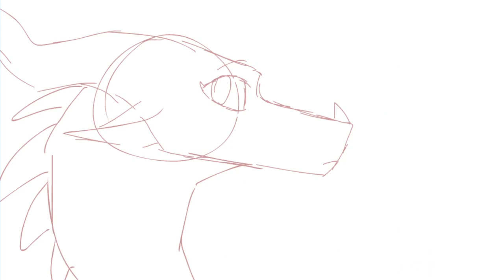We Are The Dragonets Sequel (Change Your Mind) Part 2 WIP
EYY ANOTHER MAP PART WIP :D

this is for the We Are The Dragonets Sequel MAP hosted by Azure_artz!!
i've been developing and figuring out a new animation style and it's honestly really fun i'm enjoying working on these :D

animation info because people ask about that a lot
program: adobe animate
fps: 6 i think
time taken: like maybe over an hour overall? spread over a day or two